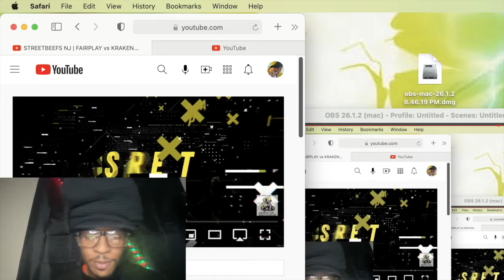STREETBEEFS NJ| FAIRPLAY vs KRAKEN| Tum Reacts !!!